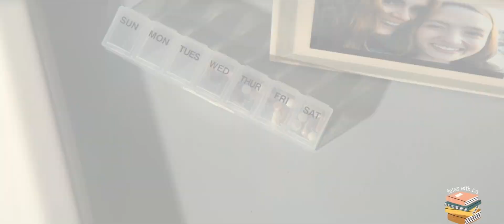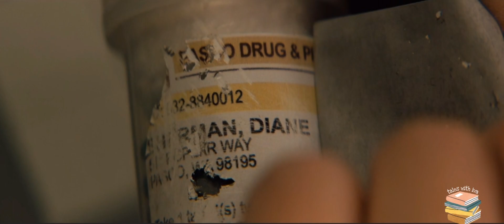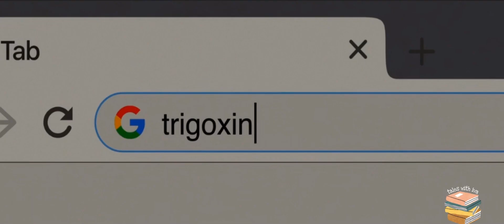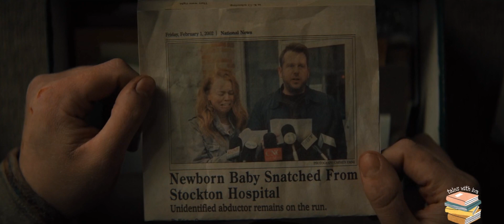ഒരു സൈക്കോ അമ്മ മകളെ വളർത്തുന്നത്.....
hey...
today I'll be explaining a movie called "RUN"
chloe, a teenager starts suspecting her mother of keeping dark secrets and decides to investigate.